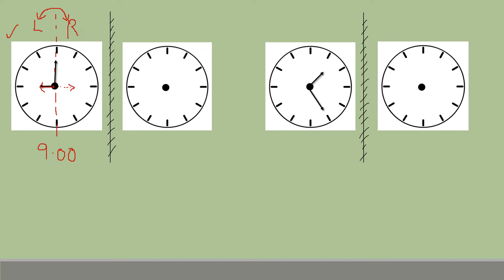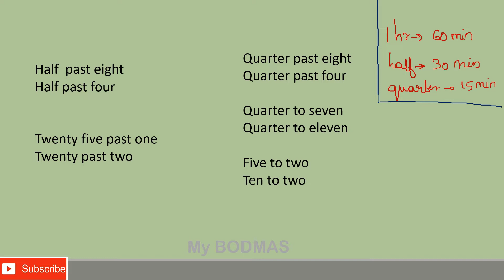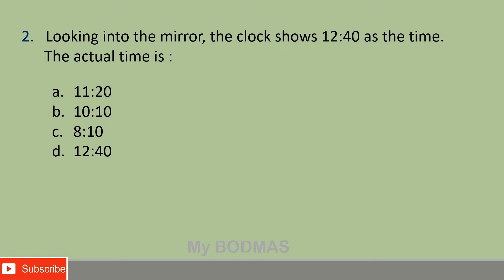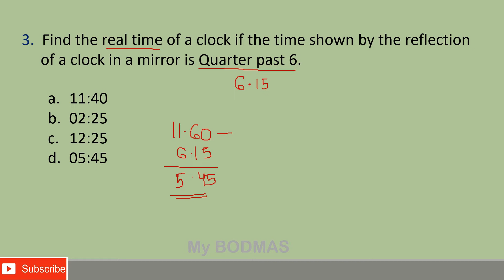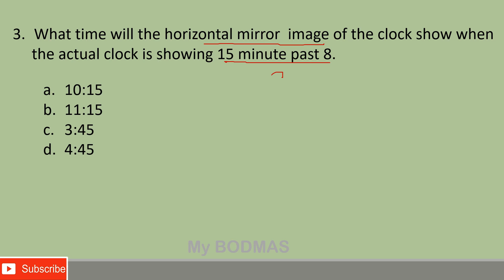CLOCK⏰Part 1|Mirror image and Water image|Malayalam|SSC